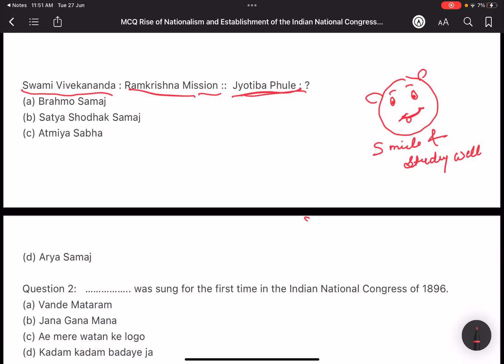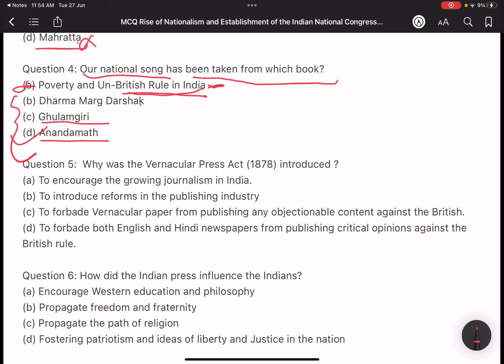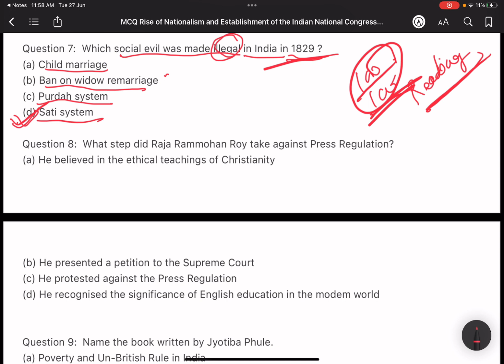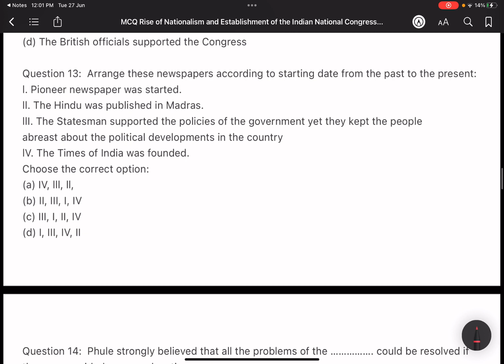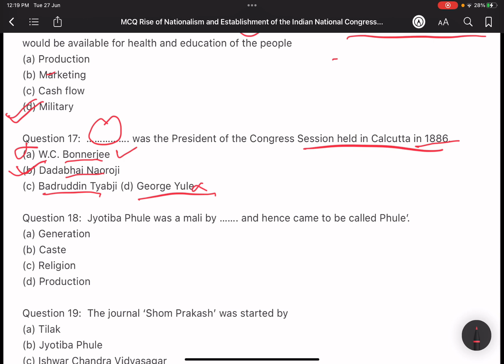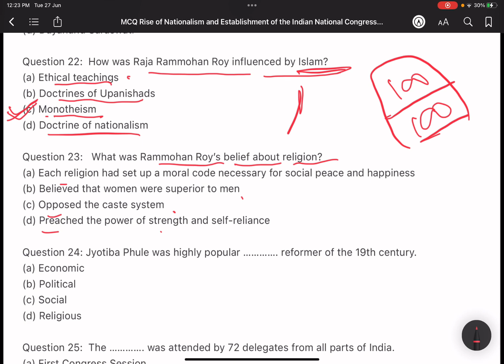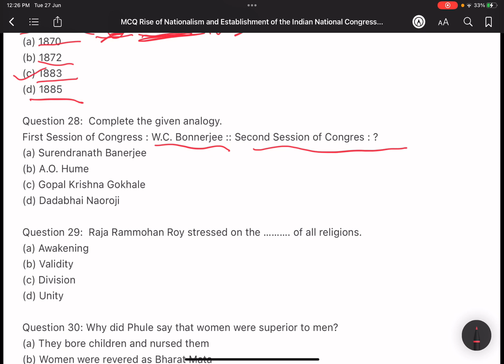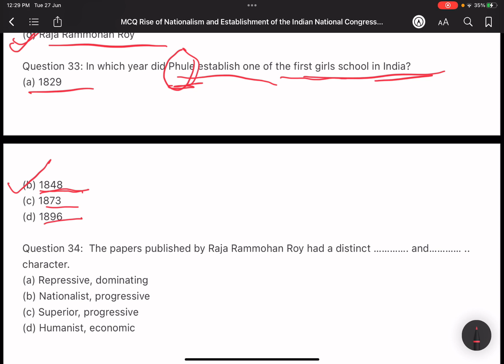Part 3 GROWTH OF NATIONALISM : ICSE HISTORY AND CIVICS by Shilpi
Growth of nationalism : ICSE HISTORY AND CIVICS by Shilpi
The growth of nationalism is a significant chapter in the history of India and other nations around the world. It refers to the period when the sentiment of nationalism began to emerge and gain momentum, leading to the demand for self-rule and independence from colonial powers. In the context of the ICSE (Indian Certificate of Secondary Education) Class 10 history curriculum, this chapter typically focuses on the growth of nationalism in India during the late 19th and early 20th centuries.

The chapter starts by discussing the socio-political and economic conditions prevailing in India during that time. It explores the impact of British colonial rule, the exploitative policies, and the changes brought about by British administration, such as the introduction of railways, modern education, and legal systems. These changes, while contributing to some aspects of development, also led to the emergence of discontent among Indians due to discriminatory policies and economic exploitation.

The chapter then delves into the various factors that contributed to the growth of nationalism in India. It highlights the role of influential leaders, organizations, and movements in fostering a sense of national identity and unity among the Indian population. Key figures like Raja Ram Mohan Roy, Dadabhai Naoroji, Gopal Krishna Gokhale, Bal Gangadhar Tilak, and Rabindranath Tagore are often discussed in this context. Their efforts towards social reform, political awareness, and cultural revivalism are explored to illustrate their contributions to the nationalist movement.

The chapter also covers significant events and movements that played a crucial role in the growth of nationalism. It may include the Indian National Congress (INC) and its formation, the Swadeshi Movement, the Non-Cooperation Movement, the Civil Disobedience Movement, and the Quit India Movement. The contributions of leaders like Mahatma Gandhi, Jawaharlal Nehru, and Subhas Chandra Bose are highlighted, along with their different approaches and ideologies.

Furthermore, the chapter may touch upon the impact of the growth of nationalism, both in India and globally. It may discuss the influence of nationalist movements in other parts of the world, such as Africa and Asia, and how they inspired and were inspired by the Indian nationalist movement.

Overall, the chapter on the growth of nationalism in the ICSE Class 10 history curriculum aims to provide students with an understanding of the historical context, key figures, significant events, and the impact of nationalism on the struggle for independence in India. It encourages students to reflect on the importance of unity, cultural identity, and the power of collective action in shaping the course of history.with our MCQ questions video!